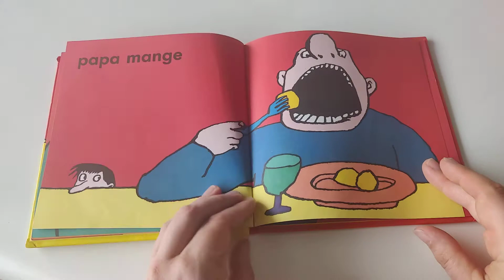❤️ [Les lectures de MAMAN] Livre PAPA dort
Coucou les loulous, venez avec moi pour lire les histoires de PAPA.On s'amuse beaucoup avec les histoires de PAPA.

Aujourd'hui je vais vous faire la lecture du livre PAPA dort. Bonne histoire les loulous.